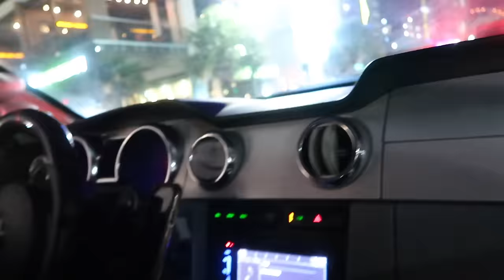Terrifying the SH*T out of People in the Widebody Mustang!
Scaring people in the mustang and getting good reactions!